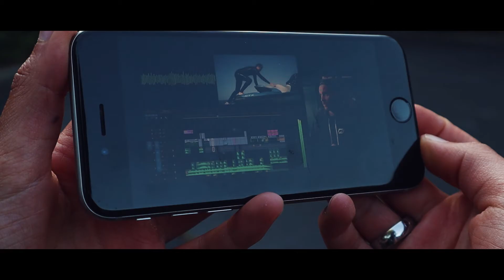Maximizing Creative Potential | Authentic Editing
My creative potential has been limited by a misguided belief. In this video, I remove that pressure in order to maximize my abilities as a new filmmaker.